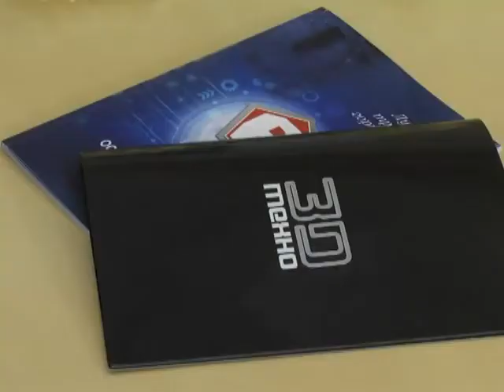ГТРК ЛНР. Круглый стол об инновациях с участием далевских ученых